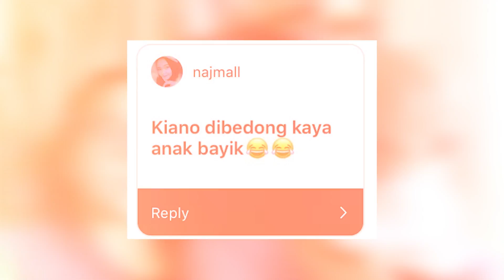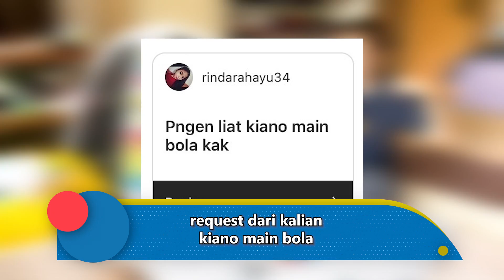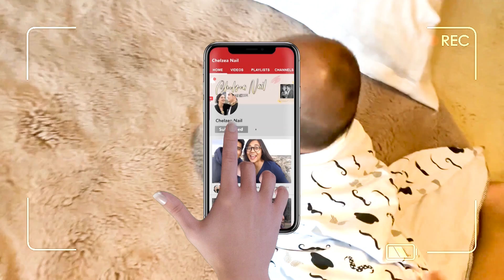KIANO SENENG BANGET MAIN BOLA 😂😂!!! KAYA MAU SILAT !!!